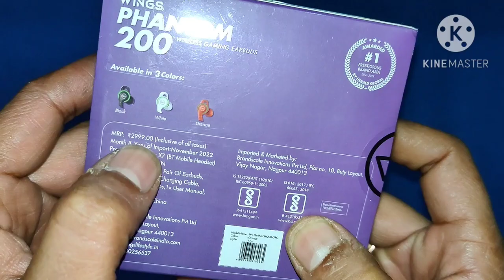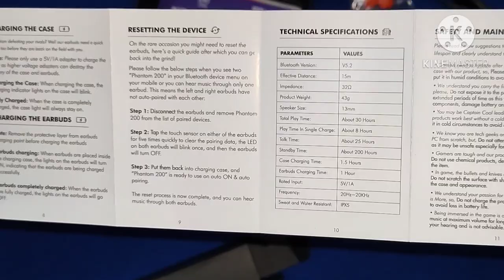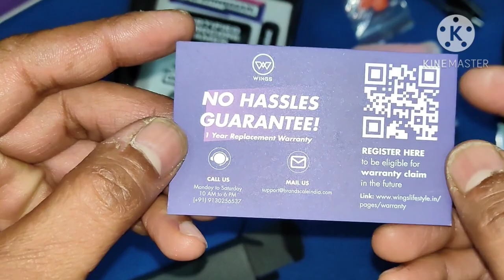BEST GAMING EARBUDS JUST 999/- ONLY / WINGS PHANTOM 200 😎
Namaskar dosto mene is video me wings company ki taraf se ane bale best gaming earbuds ki unboxing ki hai ... Jo aap ko gaming karne ka or behetar anubhav dega .. je mene khud test kiye hai .. aap bhi ek baar is ko kharid kar dekiye... Mene iska purchase Link niche Description Box me diya hai ... PLees dosto video pasand aay to video ko like kijiye ,shere kijiye or mere chennal ko subscribe kijiye Milte hai agle video ... Tab tak apna khayal rakhiye ... Namaskar 😎

BEST BUY LINK👇

Take a look at this Wings Phantom 200 Wireless Earbuds, LED, 40ms Low Latency, DNS Mic Headphones Bluetooth Gaming Headset on Flipkart